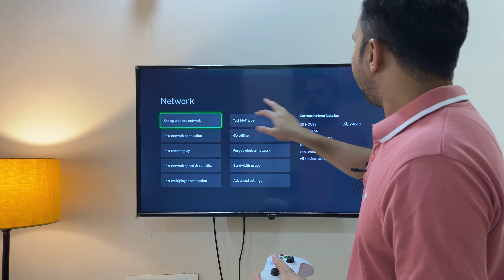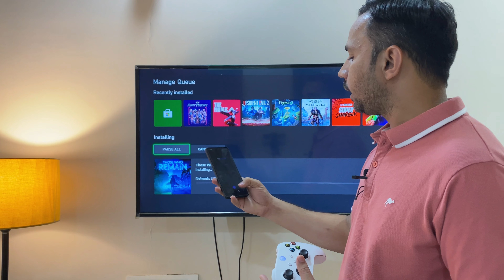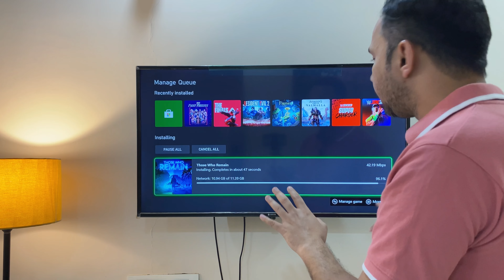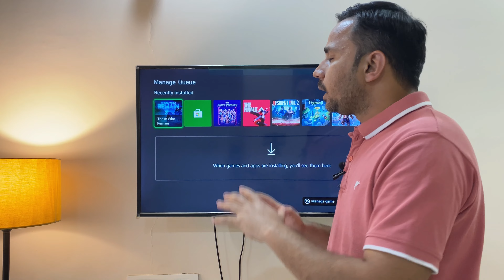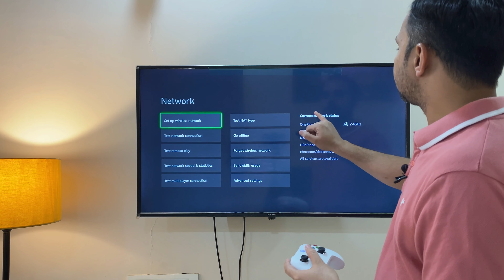XBOX Series S - Digital Games Download Using Jio 5G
Downloading XBOX Series S Games Using Jio 5G | Xbox Games

Xbox games download using jio 5g network
5G speed test

✅ Best Buying Link👇👇

Xbox Console:
Xbox Series S
Xbox Series X

Best Controller For Xbox:
Xbox Controller
PowerA Controller For Xbox

Best Headphones For Xbox Series S|X:
Eksa E7000
HyperX Cloud Stinger 2 Core
Eksa E900Pro
ANT Esports H1100 Pro

Best Accessoires For Xbox:
Best Cover For Xbox Series S
Best Cover For Xbox Series X
Best Pendrive For Xbox
Best Hard Drive For Xbox

My Gaming Laptop